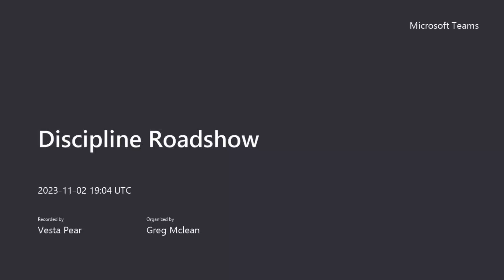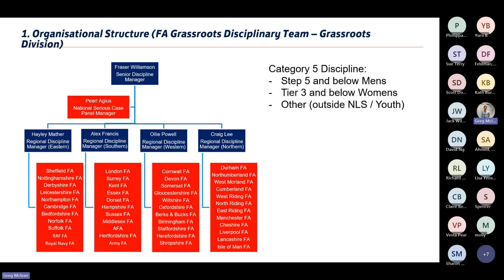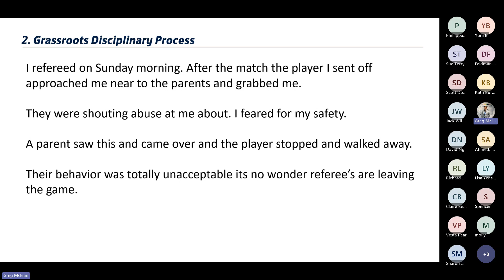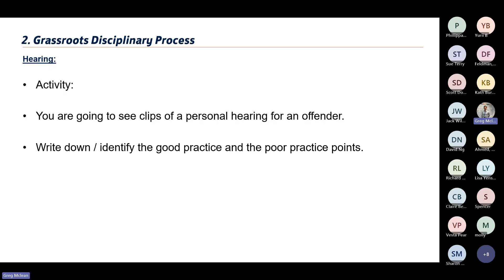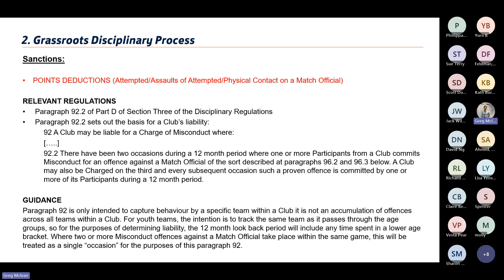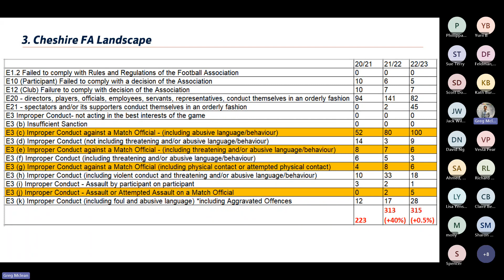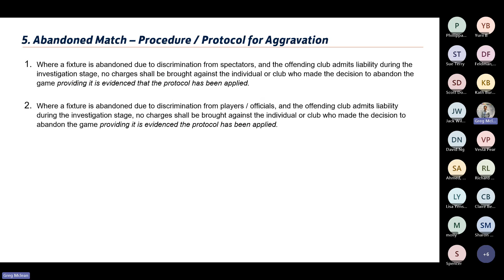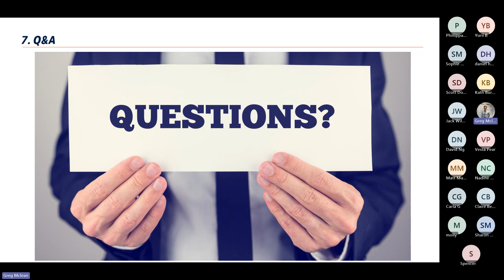Discipline Roadshow 2023